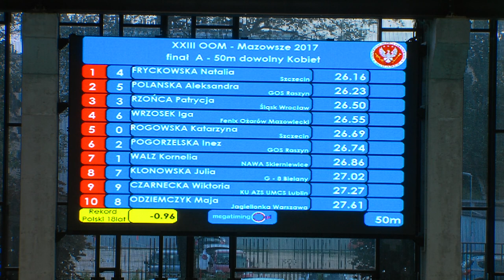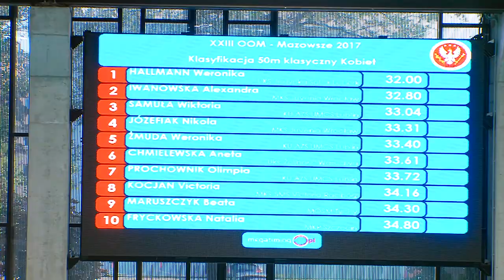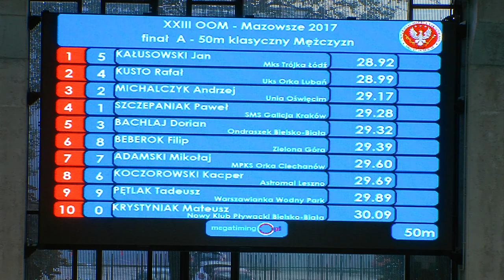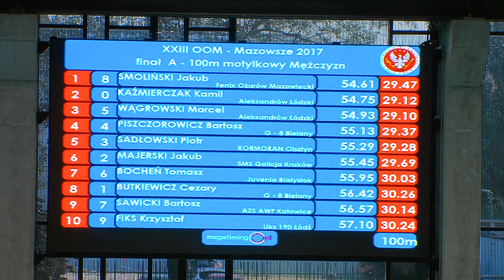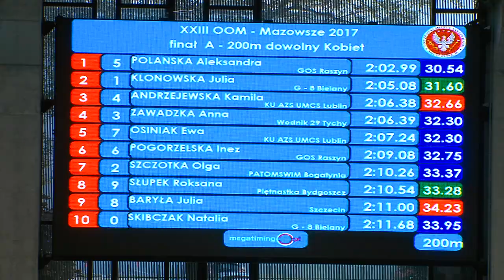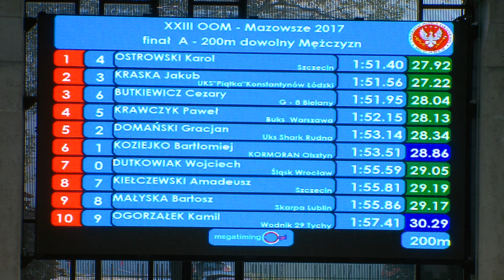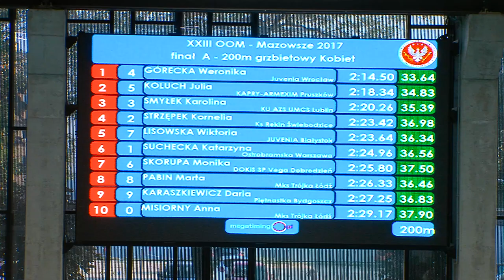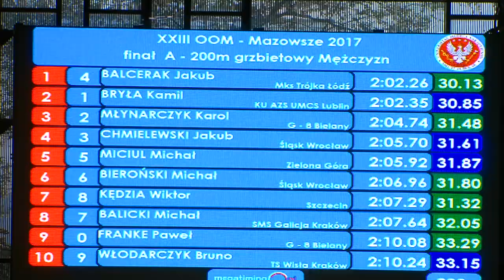XXIII Ogólnopolska Olimpiada Młodzieży 2017 - Pływanie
XXIII Ogólnopolska Olimpiada Młodzieży
Mazowsze 2017
Pływanie
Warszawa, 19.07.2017